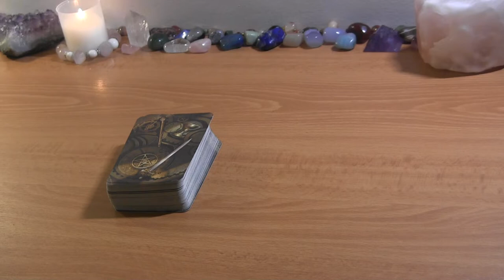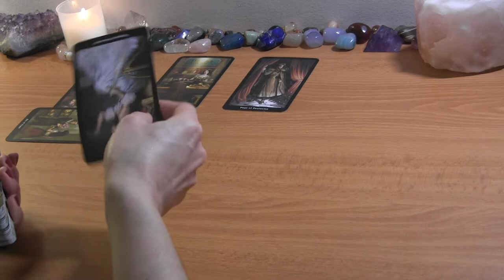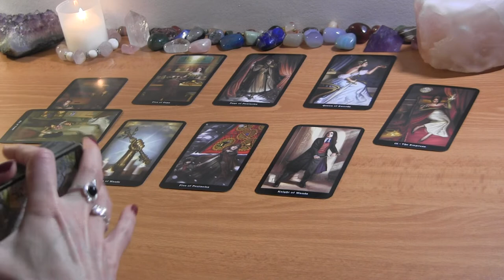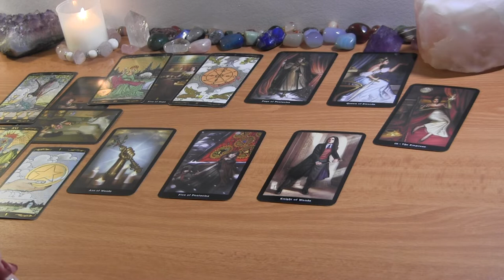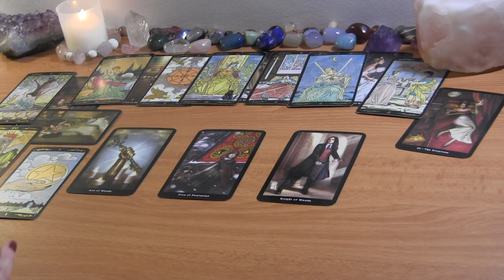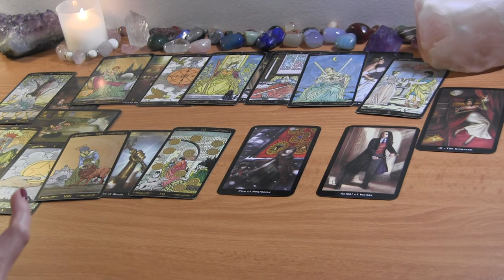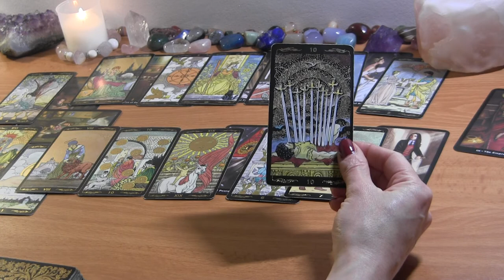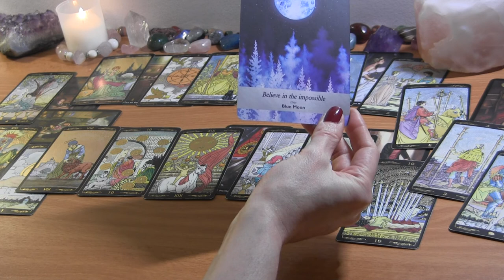TAURUS MAY 2022: They’re Nostalgia is Off The Charts! ❤️ Love Reading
TAURUS MAY 2022 TAROT LOVE READING

PERSONAL TAROT READING OPTIONS:
1.  BASIC READING ~30min $65
2.  EXTENDED READING ~45min $80
3. MINI-READING ~20min $50

  1. Reading option
  2. Your and your partner's first names, FULL DOBs  and current countries (if known)
  3. Description of situation (including if there is a 3rd party element to look into) + any questions
  4. Recent photos optional